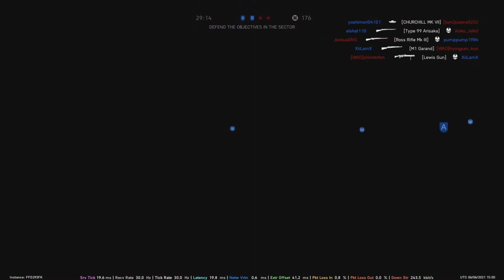Battlefield V Multiplayer Indonesia : Breakthrough ( PS5 Gameplay )